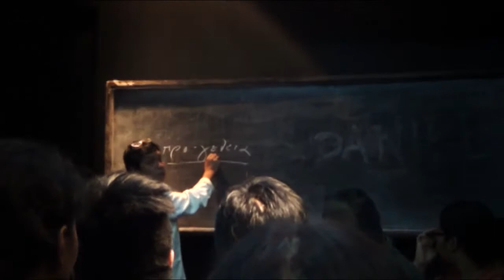DECL Video Lecture Series #1 - Dr. Anton Juan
Ritual, Irony, and the Vision of History: A Proposition for the Aesthetics of Drama
12 SEPT 2013 | 2:30PM - 5:00PM
Teatro Hermogenes Ilagan, Bulwagang Rizal, UP Diliman